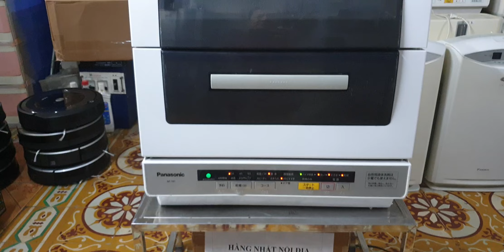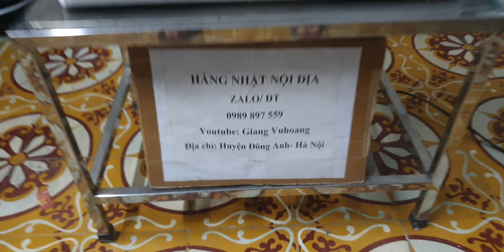#0989897559- Các bác sắm máy rửa bát panasonic NP-TR7 đi ạ